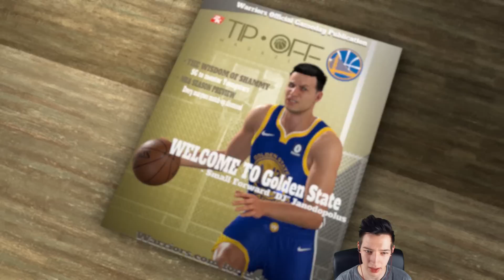KÖNNEN WIR NOCH AUFHOLEN?? 🏀 NBA 2K18 Spielerkarriere mit Story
NBA 2K18 MyCareer aka Spielerkarriere mit Jan

Hier kommt ihr zu meiner Abgezockt APP: Meine eigene Abgezockt APP

Heute starten wir eine Spielerkarriere in NBA und versuchen einer der ganz Großen zu werden und das nicht nur Wort wörtlich! ;)

KLAPPT DIE AUFHOLJAGD DIESES MAL? 🏀 NBA 2K18 Spielerkarriere mit Story

Ihr wollt was anderes sehen ? Kein Problem checkt meine Fifa 18 Karrieremodus Videos aus!

Social-Media

Jan - Janodopolus